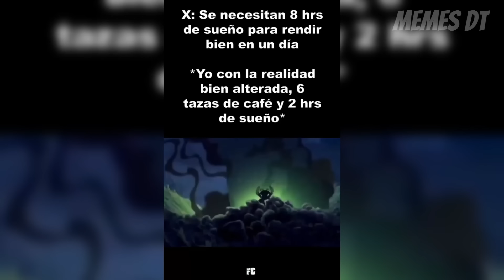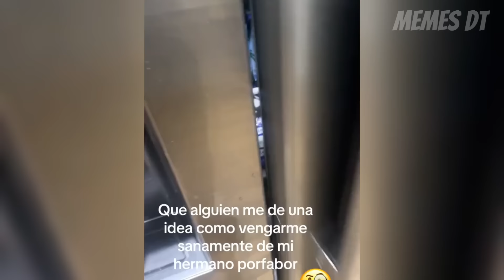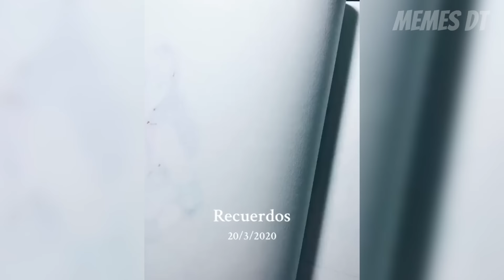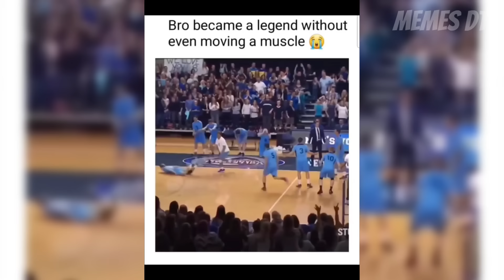si te ries reinicias todo el video